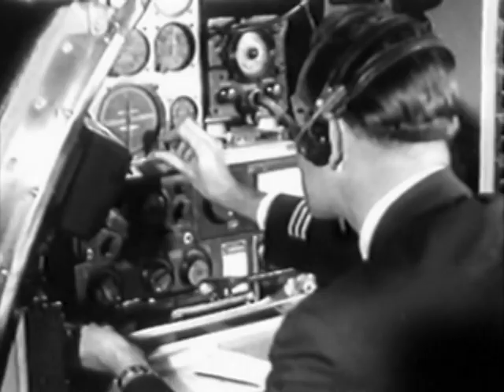Forgotten Film Archive - Horrors of Spider Island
Starring Harald Maresch, Barbara Valentin and Helga Franck - 1962 - B+W - Unrated